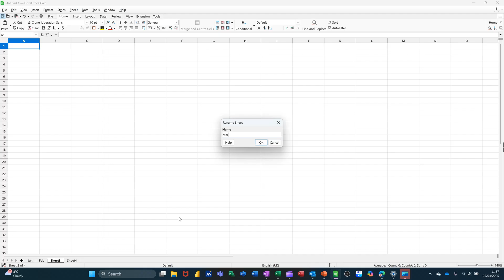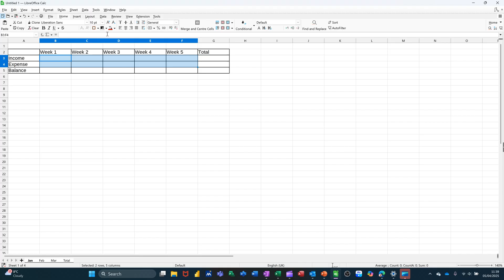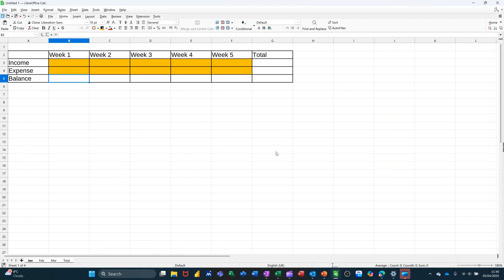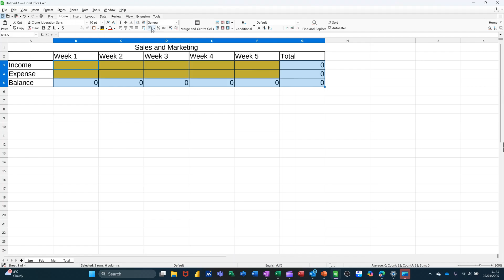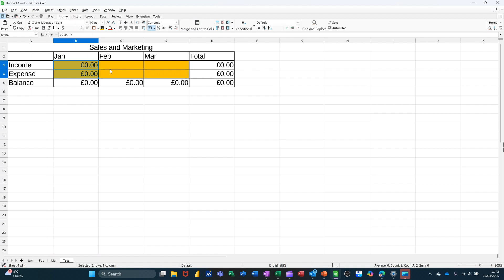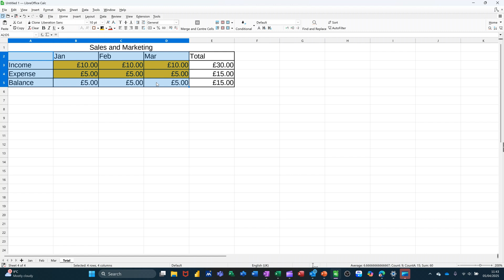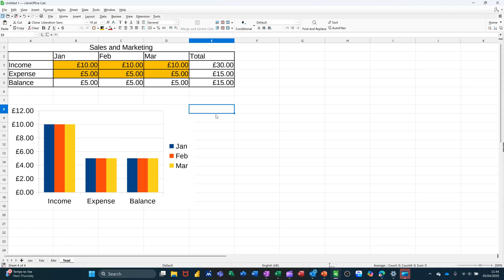SUPERCHARGE Your LibreOffice Calc Workflow By Grouping Sheets FAST!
Join me as I take on the challenge of supercharging my LibreOffice Calc workflow by grouping sheets in record time! Want to take your LibreOffice Calc skills to the next level? Learn how to group sheets fast and efficiently to supercharge your workflow! In this tutorial, we'll show you the quickest and easiest ways to organize your spreadsheets, making it easier to analyze data, create reports, and get more done in less time. Whether you're a student, professional, or entrepreneur, mastering sheet grouping is an essential skill to boost your productivity. So, what are you waiting for? Watch now and start streamlining your workflow today!